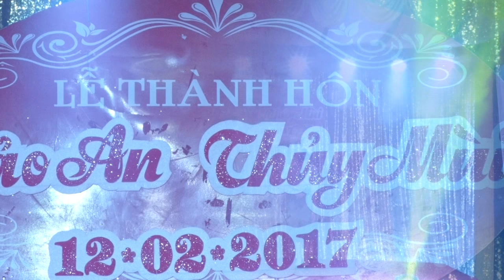Mời Trầu - Minh Nguyệt Ft Tâm Him - (Áo Cưới SangStudio - Ngã Tư Xuân Mỹ - Nghi Xuân)